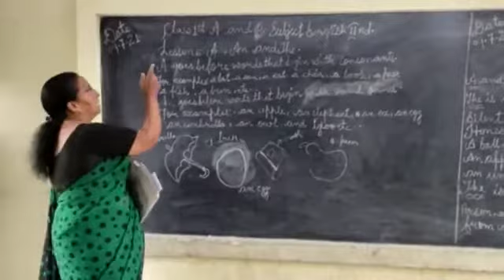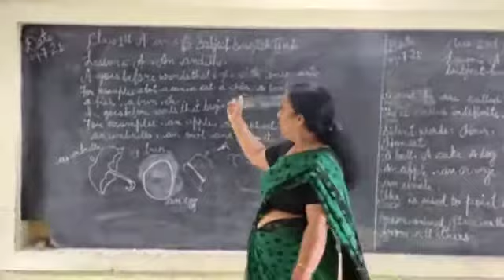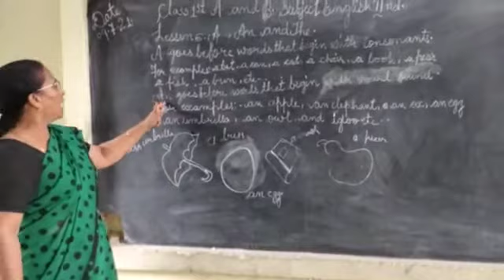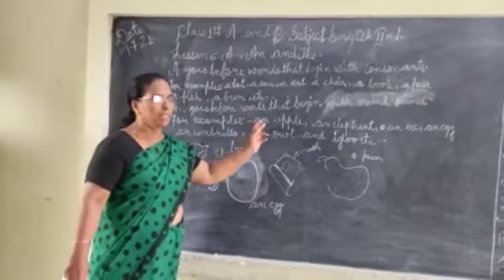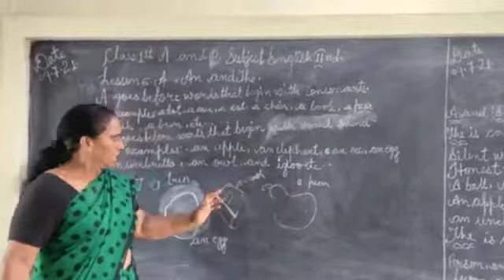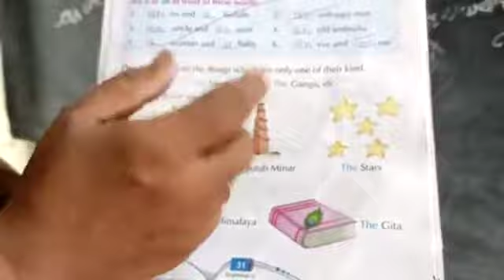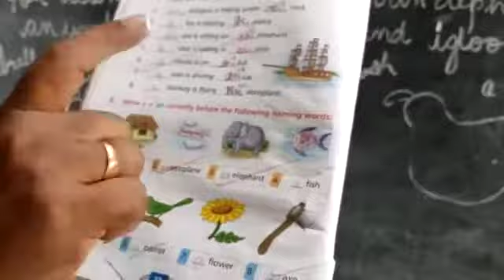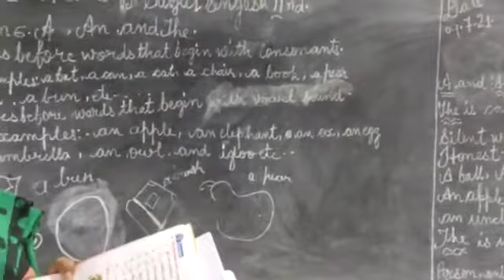DMS Class I, English Grammar, Lesson 6 (A, An and The)